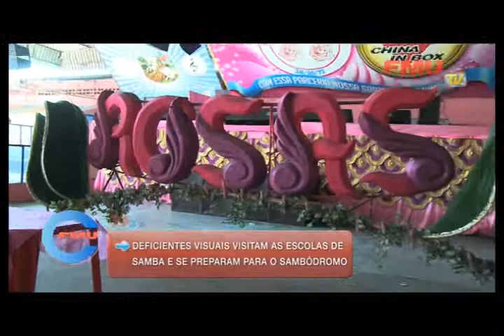FMU: Deficientes visuais visitam as escolas de samba e se preparam para o sambódromo.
Carnaval São Paulo 2011: Só não vê quem não quer.